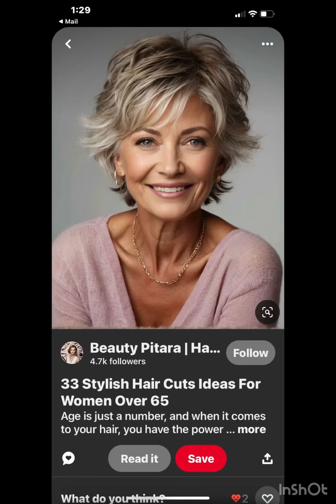CORTES BOB de PELO 2024 👌✂️ IDEAS de ESTILOS BOB